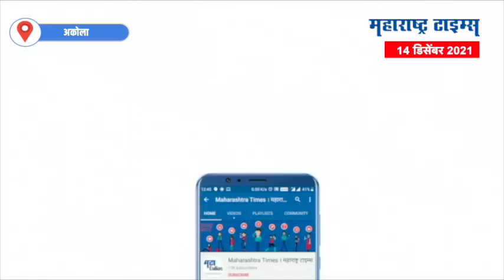विजयानंतर भाजपचे वसंत खंडेलवाल काय म्हणाले?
महाराष्ट्रातील विधान परिषदेच्या नागपूरच्या जागेवर भाजपचे चंद्रशेखर बावनकुळे यांनी बाजी मारली आहे. महाराष्ट्र विधान परिषदेच्या नागपूर प्राधिकारी मतदारसंघ निवडणूक मतमोजणीत ५४९ मते वैध ठरली. विजयी उमेदवारासाठी २७५ मतांचा कोटा निश्चित करण्यात आला. पहिल्या मतांच्या मोजणीमध्ये चंद्रशेखर बावनकुळे यांना ३६२, रवींद्र भोयर यांना १, मंगेश देशमुख यांना १८६ मतं मिळाली. तर अकोल्यात भाजपच्या वसंत खंडेलवाल यांनी बाजी मारलीय.